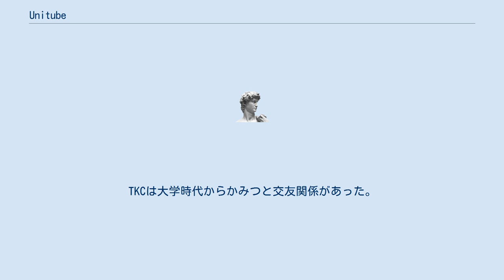Unitube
UniTube (ユニチューブ）は日本に拠点を置く、3人組のYouTuberグループ。
メンバーはTKC、かみつ、てる。
2019年にYouTubeにアーチェリーに関する動画投稿を開始している。
なお、旧メンバーのたくは2020年のベガスシュートの撮影を最後にグループを脱退している。
 メンバーはリーダーのTKC、かみつ、てるてるで構成されていて、たくは2020年の4月に脱退している。
3人は元々オリンピック競技でもあるアーチェリーをやっていて、全員全日本レベルの大会に出場していた。
準レギュラーも複数人いる。
特に出演回数が多いのは、「ふわっち」「たくま」「金子令」「おび」。
サマーシュート2020と題した試合を有志で計画している。
 元々 UniArcheryをTKCと旧メンバーたくが運営しており、そこでバイトをしていたてるが加入し3人でUniTubeがスタートする。
かみつは後日に加入する。
UniArcheryは2020年4月で閉店している。
TKCは大学時代からかみつと交友関係があった。
TKCと元メンバーのたくは、大学時代の交友関係はないが、社会人になってから仲を深める。
かみつはてると大学時代から非常に仲が良い。
 基本的にトップアーチャーへのインタビューとアーチェリーの道具のレビューを行うことが多い。
活動を開始してすぐアバンティーズとコラボをしている。
初めてトップアーチャーにインタビューしたのは大貫渉選手（サガミ）である。
今までで一番再生されている動画は安久詩乃選手（同志社大学）へのインタビューである。